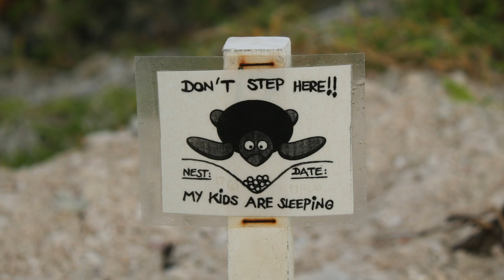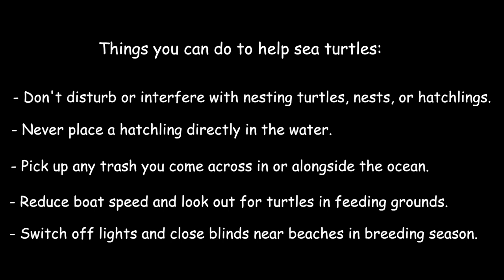The Turtle Rescuer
On Lady Elliot Island, a coral cay in the southernmost Great Barrier Reef, green and loggerhead turtle hatchlings sometimes become trapped in their nests, stuck under heavy coral. If they can't get out, they die.

Thankfully, these hatchlings have their own personal turtle angel, Queensland Parks & Wildlife Service ranger John Meech. While most people aren't permitted to interfere with turtle nests, John has a permit from the Australian government to work on and handle marine turtles. He visits the island a couple times per month during hatchling season, processing nests late in the afternoon and rescuing any hatchlings that are trapped. The hatchlings are kept in a cool, dark area until evening, and then John releases them on a beach away from the resort lights.

Here are a few things YOU can do to help sea turtles:

- Don't disturb or interfere with nesting turtles, nests, or hatchlings.
- Never place a hatchling directly in the water.
- Pick up any trash you come across in or alongside the ocean.
- Reduce boat speed and look out for turtles in feeding grounds.
- Switch off lights and close blinds near beaches in breeding season.